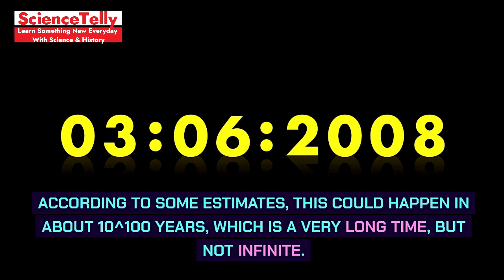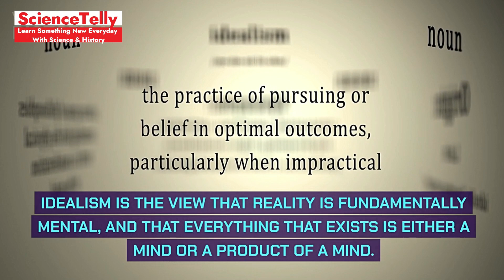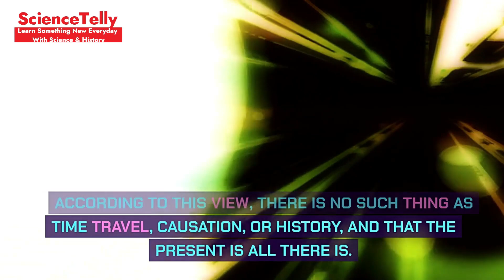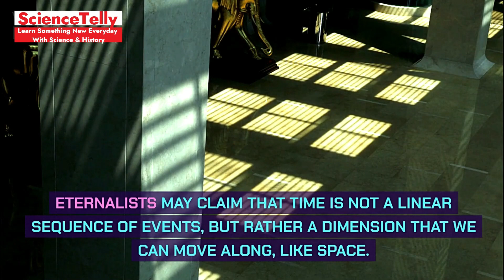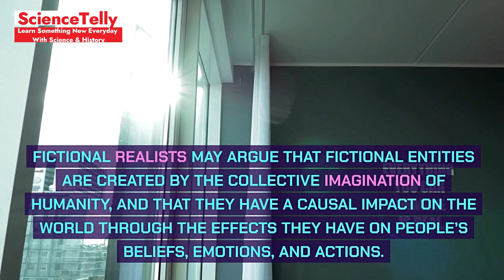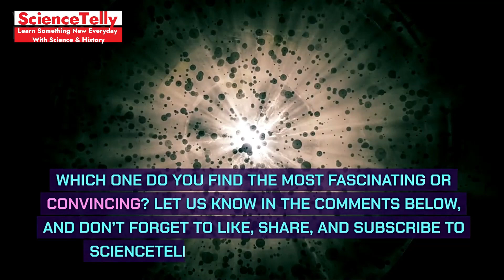Unveiling the Cosmos: Is Reality Merely an Illusion? | Top 10 Universe Mysteries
Short Description: Dive into the enigmatic depths of the cosmos with Sciencetelly as we explore 10 mind-blowing theories that challenge our understanding of reality. From quantum mechanics to the fabric of spacetime, prepare to have your perception of the universe turned inside out. Are we living in a holographic projection? Is time travel possible? Join us on this thrilling journey through the most astonishing scientific speculations that might just reveal the true nature of existence.